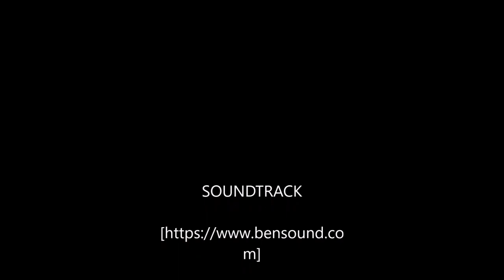Chuncheon (춘천,春川)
Chuncheon is the capital city of Gangwon Province, South Korea. Chuncheon is full of natural beauty and plenty of activities to do.